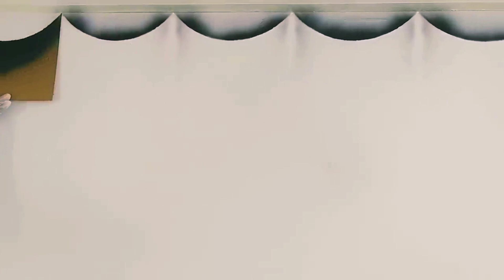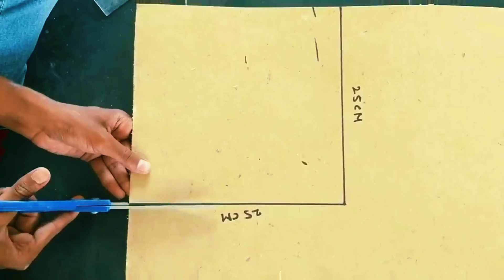3D wall painting ideas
art by abid